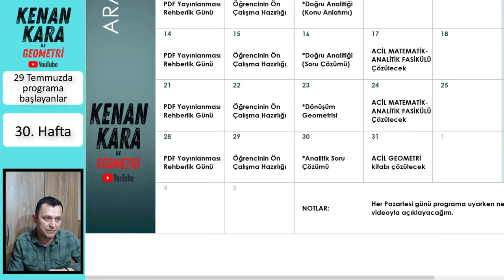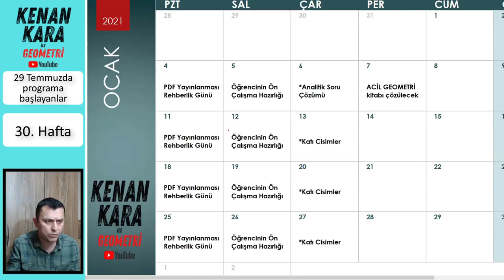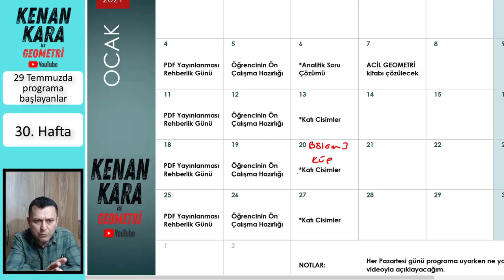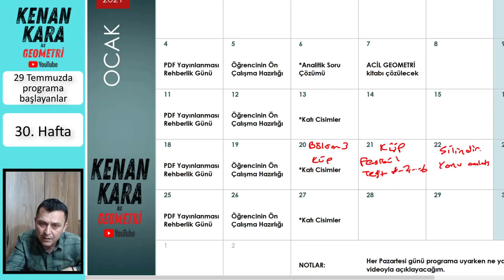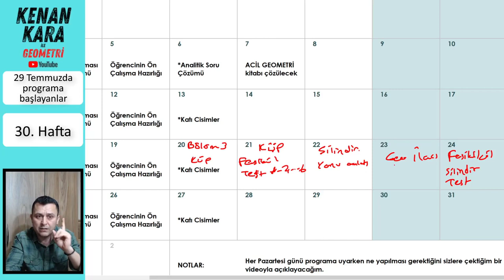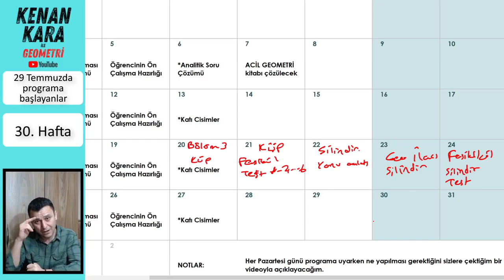Rehberlik (30. hafta) (2021 Tayfa)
TYT-AYT GEEOMETRİ DERS ÇALIŞMA PROGRAMI